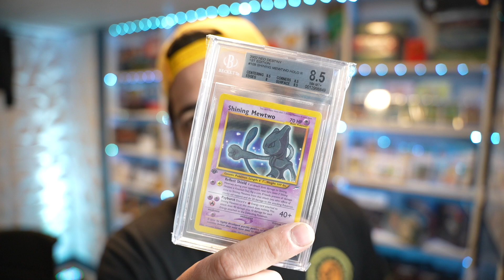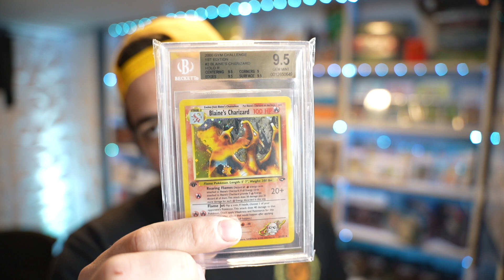"Should I get my Card Graded?"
117 State Route 34
Box #6119

Magic the Gathering will always have a place in my heart, but I also love exploring new TCGs. I started playing games in college after years of failing at sports and have been addicted ever since.